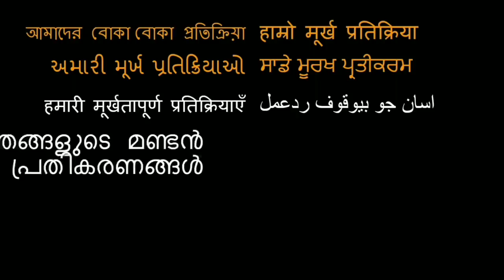EXPLORING JAIPUR - TRAVEL VLOG & Rajasthan Food!!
Jaipur!

18960 Ventura Blvd. #76